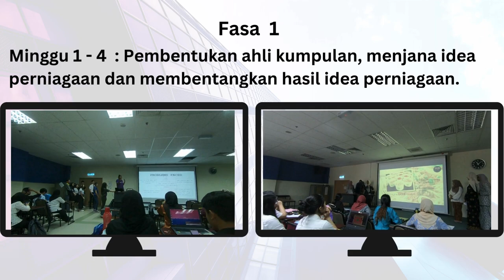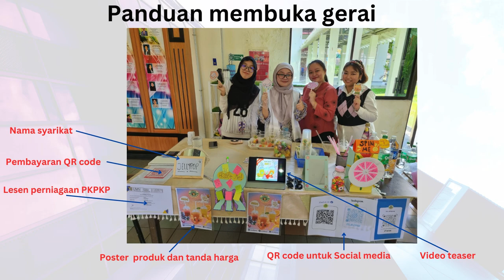Pengenalan APK hybrid expo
Video ini memaparkan apakah yang perlu dibuat oleh pelajar APK semasa APK hybrid expo.